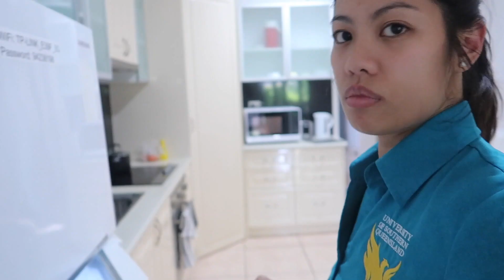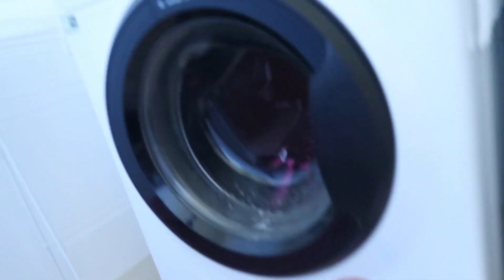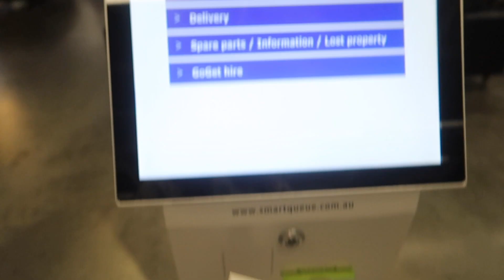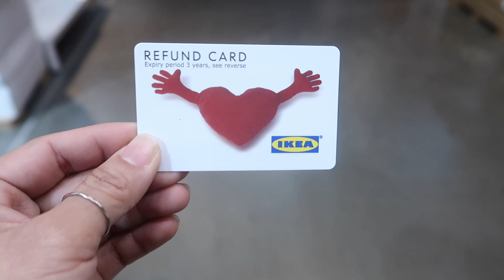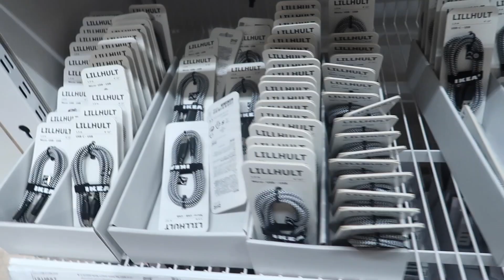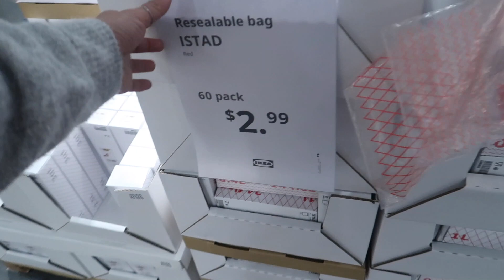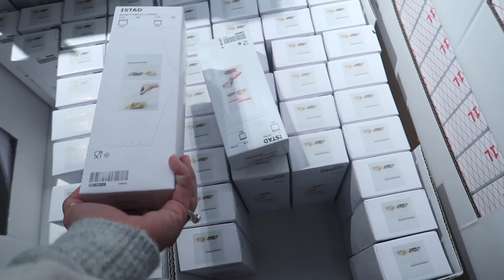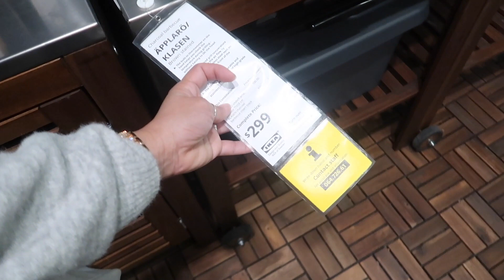Punta ulit tayo ng IKEA |Tagalog VLOG EP.248 |✰justjoie✰